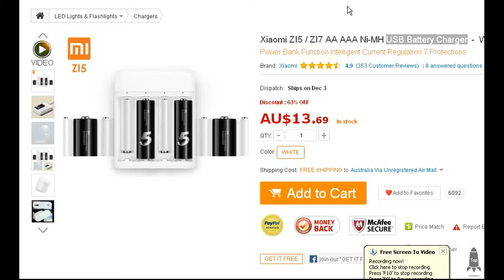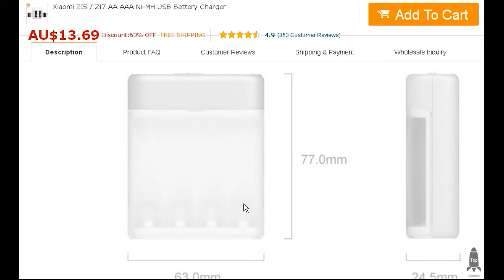Xiaomi ZI5 / ZI7 AA AAA Ni-MH USB Battery Charger - W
Designed for AA / AAA Ni-MH Batteries
Charges 4pcs Ni-MH batteries simultaneously, each of the 4 slots work independently
● Doubles as Back-up Power Bank
Put in 4pcs fully-charged AA Mi-MH batteries, then ZI5 can double as power bank and charge small devices by USB output port
● Quick Charge
Charges Ni-MH batteries in just 2h (2pcs) or 4h (4pcs), waiting is not a necessity
● Intelligent Current Regulation
ZI5 automatically detects battery type and status, preventing from charging premium cells and over charging
● 7 Protections
Over charging / over discharge / over voltage / over current protection / short circuit protection / over-heating protection / reverse polarity protection and electromagnetic prevention